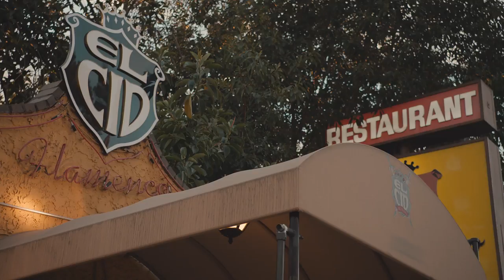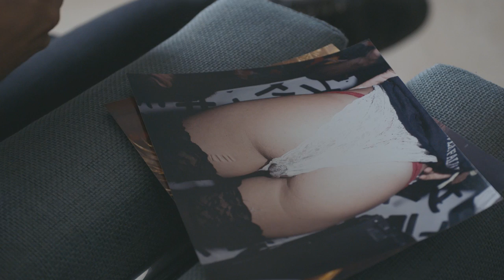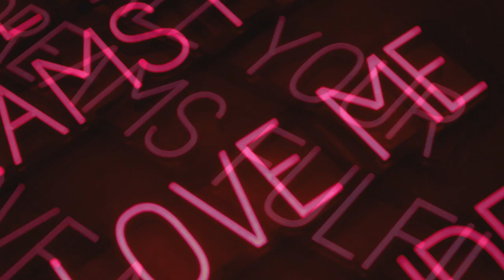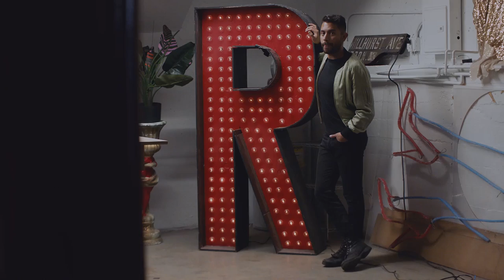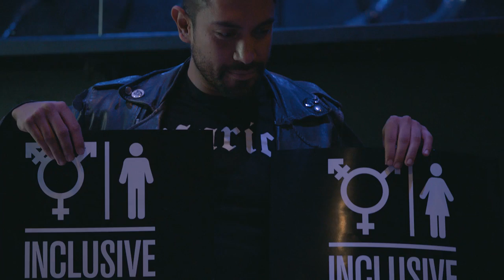Why Everyone Is Talking About LA's A Club Called Rhonda | Documentary | Inspire the Night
At A Club Called Rhonda, inclusive is the new exclusive. It’s a party whose attendees are free to be and to become, whoever they want to be. Founders Gregory Alexander and Loren Granich carefully curate all elements of the evening from music to décor, producing a bacchanal that conjures up the golden age of disco and club culture. However, the party’s impact is deeper than just another night out. By providing a safe space for self-expression, Rhonda offers the LGBTQ community a place to be and to be seen, and the result is a raucous party that has become one of LA’s premiere club nights.